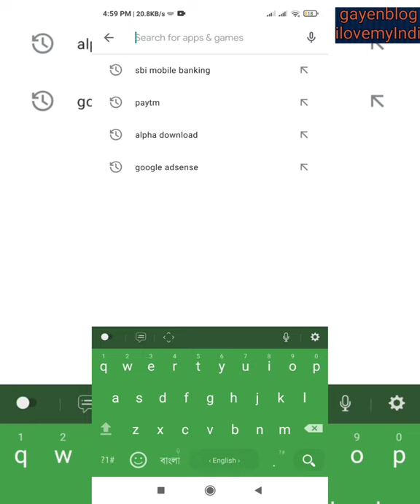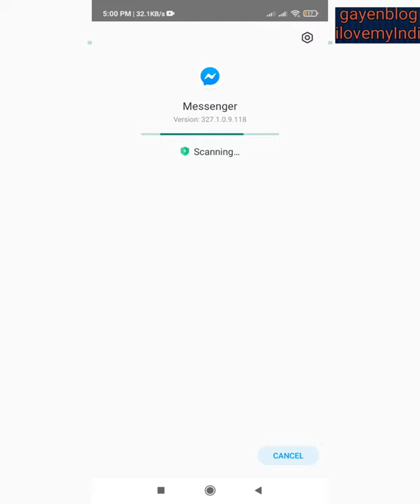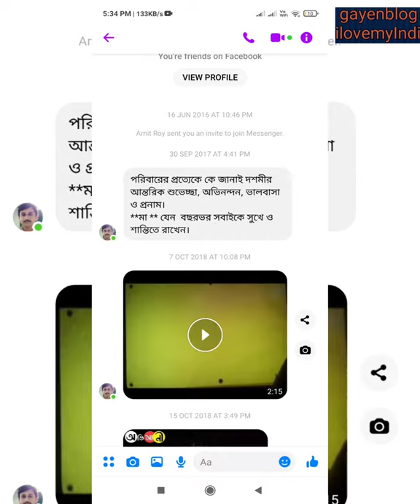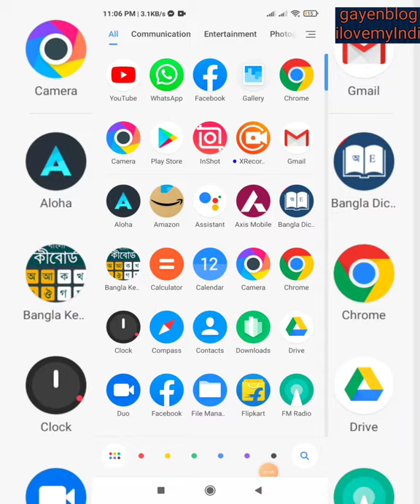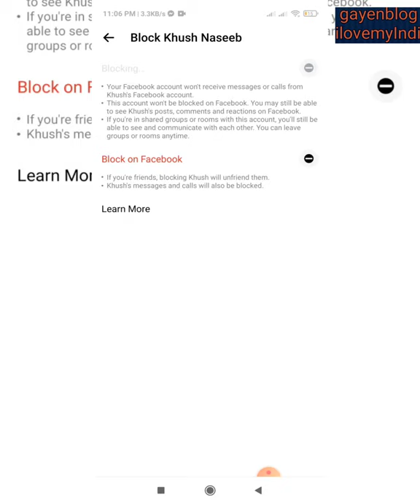How to block someone on messenger / How to sms,video call,voice sms someone on messenger / messenger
gayenblog How To Block Someone On Messenger,Messenger Block To Unblock,Messenger